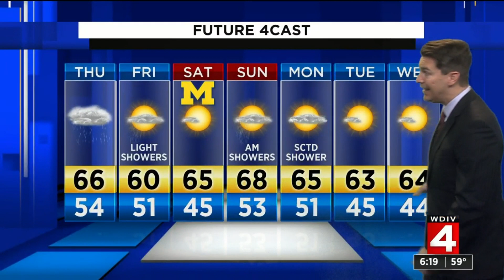Video forecast, 10/2/19, 6 p.m. update